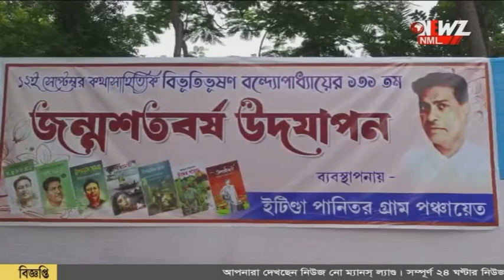সীমান্তের গ্রামে পালিত হল বিভূতিভূষণ বন্দ্যোপাধ্যায়ের জন্মদিন।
সীমান্তের গ্রামে পালিত হল বিভূতিভূষণ বন্দ্যোপাধ্যায়ের জন্মদিন। ছবিতে মাল্যদান করে কেক কেটে পালন করা হয় দিনটি। হাজির ছিলেন বিধায়ক সহ অন্যান্যরা।